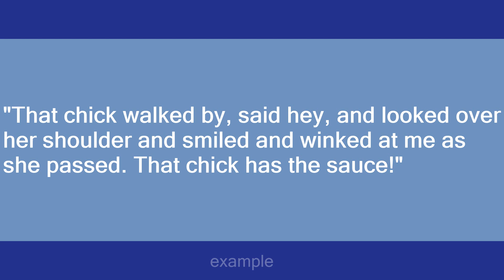Sauce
Slang flashcards: